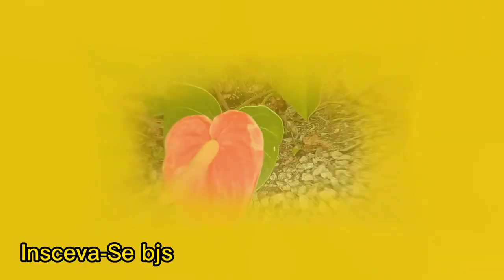FLORES LINDAS/ SÓ INICIANDO A PRIMAVERA 🤩🙏 Recanto da Cida